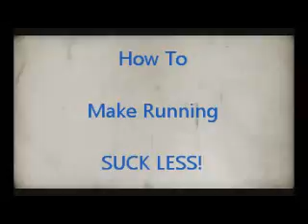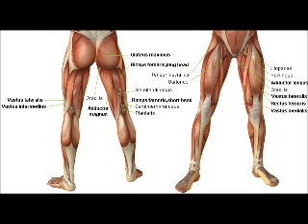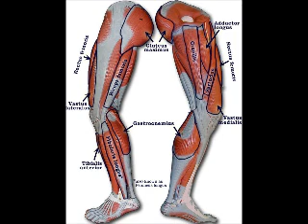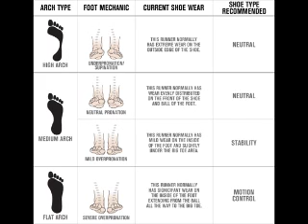How to Run Fun (no music)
GVSU MOV: 101 Video